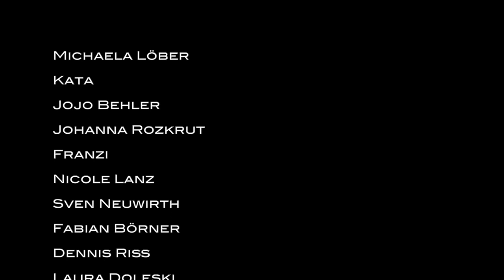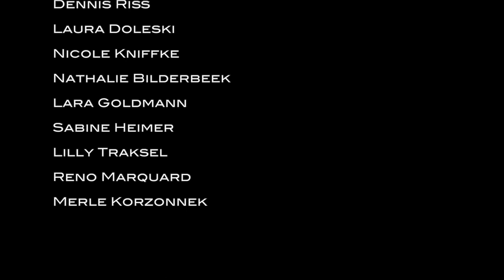GroßstadtMärchen (Musikvideo) von Jeannine Michèle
Hier ist es also, das Musikvideo zu GroßstadtMärchen ✨

Musik & Text   Jeannine Michèle Wacker
Gesang    Jeannine Michèle Wacker
Produktion   Alana Productions

Licht & Kamera  Nicolai Peer
Schnitt    Jeannine Michèle Wacker

Wenn du mich unterstützen und super glücklich machen willst - folg mir hier auf YouTube, gib dem Song ein ❤️ und lass mir einen Kommentar da.
Das hilft mir unglaublich dabei, für den Algorithmus sichtbar zu werden und mit dem Song noch mehr Menschen zu erreichen ✨
Du findest mich auch auf Spotify, Apple Music etc.

Ein besonderer Dank gilt meinen wundervollen Patrons, die Projekte. Wie dieses durch ihre Unterstützung möglich machen:

Michaela Löber
Kata
Jojo Behler
Johanna Rozkrut
Janine Tinz
Franzi
Nicole Lanz
Sven Neuwirth
Fabian Börner
Dennis Riß
Laura Doleski
Nicole Kniffke
Nathalie Bilderbeek
Lara Goldmann
Sabine Heimer
Lilly Traksel
Reno Marquard
Merle Korzonnek

Da kriegst du Early Access, exklusiven Content, den sonst niemand kriegt und du unterstützt mich dabei, weiterhin Musik  und Videos in die Welt zu bringen :)